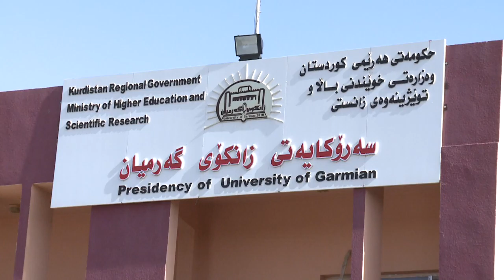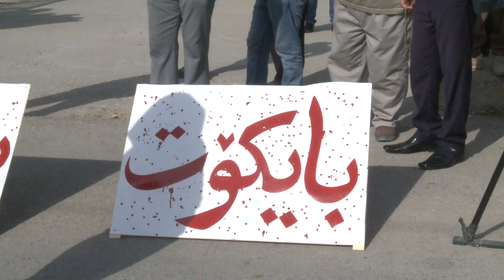گه‌رمیان .. به‌رده‌وامی بایكۆت .. راپۆرت